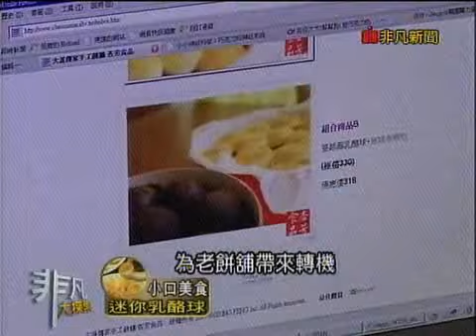非凡大探索_小口美食_迷你乳酪球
迷你黃金乳酪球,挽救70年老店危機
=推薦美食=
(1)一口乳酪球220元1盒(32個)
(2)一口布朗尼110元1盒(12個)
**大溪傳家手工餅舖**
桃園縣大溪鎮中央路127號